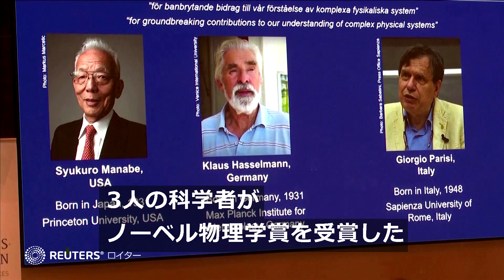真鍋さんは「気候のマイケル・ジョーダン」、プリンストン大学も受賞に沸く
スウェーデン王立科学アカデミーは５日、２０２１年のノーベル物理学賞を米プリンストン大学上席研究員の真鍋淑郎さん、クラウス・ハッセルマンさん（ドイツ）、ジョルジオ・パリシさん（イタリア）の３人に授与すると発表した。気候変動など複雑な物理システムの理解に貢献したことが評価された。真鍋さんが受賞の喜びを語った。